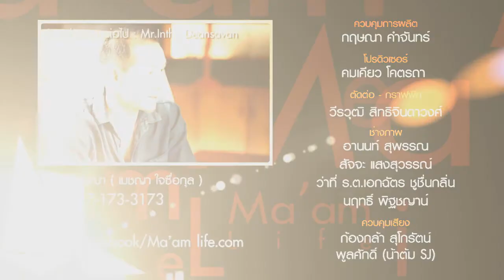T7 B3 H264